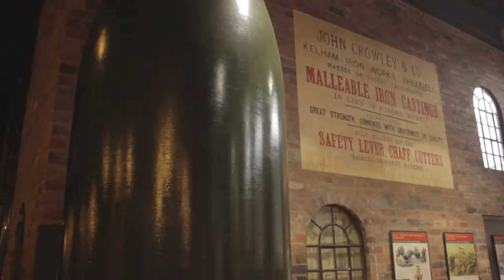Kelham Island Promo